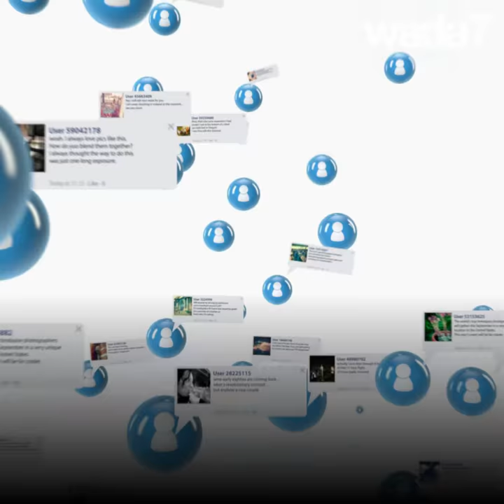Le chameau le plus cher du monde ! 😱🐫💰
Le chameau le plus cher du monde a été vendu 50 millions de dollars ! 🐫😱💵